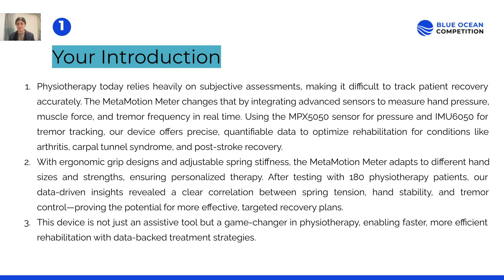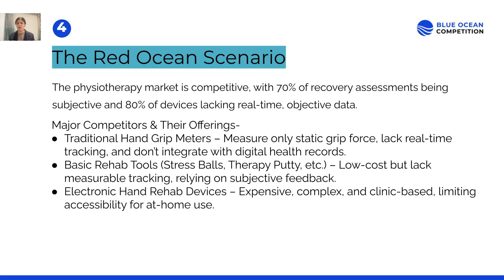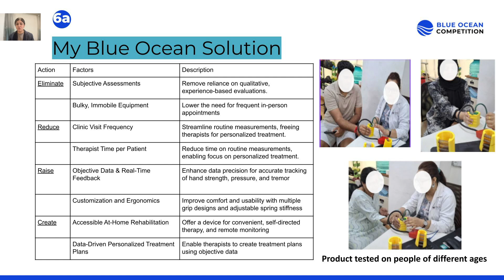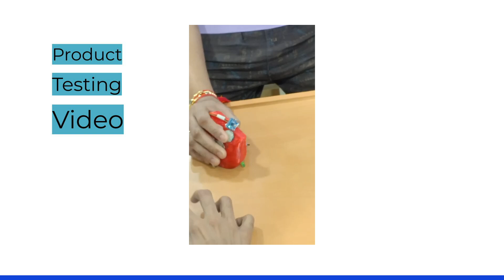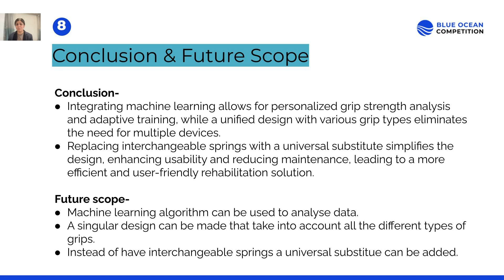MetaMotion Meter - Top 100 - Blue Ocean Entrepreneur Competition 2025 Pitch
Congratulations to young blue ocean entrepreneur Zara Namjoshi from Ecole Mondiale World School, India. Their pitch 'MetaMotion Meter - IoT Driven Biomechanical Device for Enhanced Hand Rehabilitation and Recovery' made it to the Top 100 in the Blue Ocean Student Entrepreneur Competition 2025 - the largest entrepreneurship pitch competition for high school students in the world with participation from 13,000 students from 163 countries.

Join us in celebrating the next generation of entrepreneurs! These young innovators have applied blue ocean strategy principles to reimagine an important problem and create a high-impact innovative solution that pursues both differentiated and low cost.